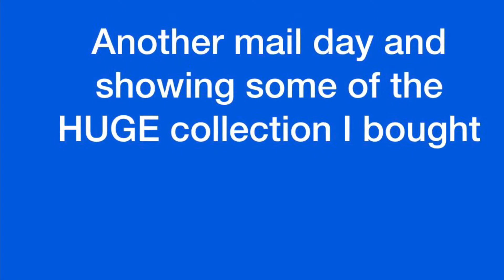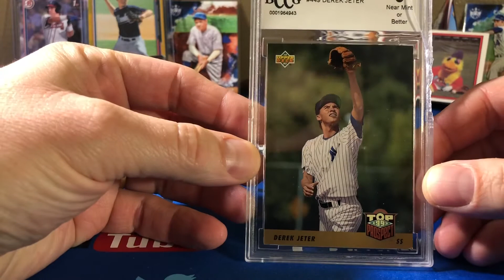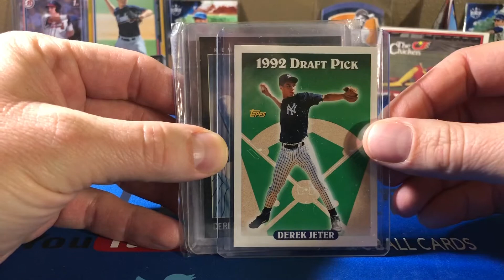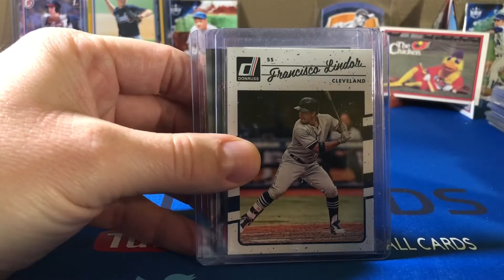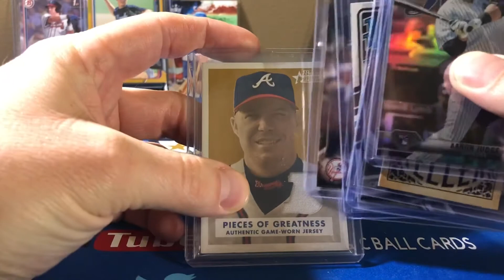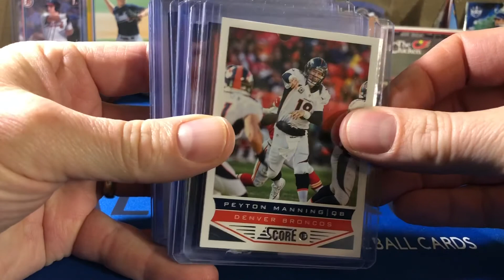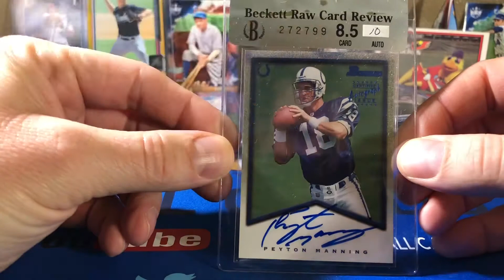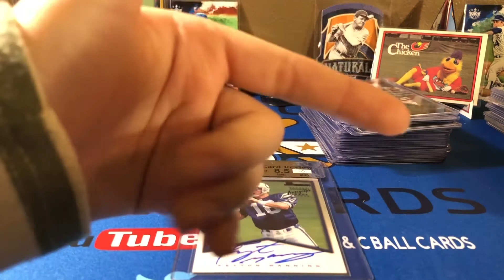Another mail day and a piece of a huge collection I purchased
We share another mail day surprise and show some pieces from a huge collection I purchased. If you are looking for someone in particular, let me know I may be able to help. I have a huge Peyton Manning collection along with many others.